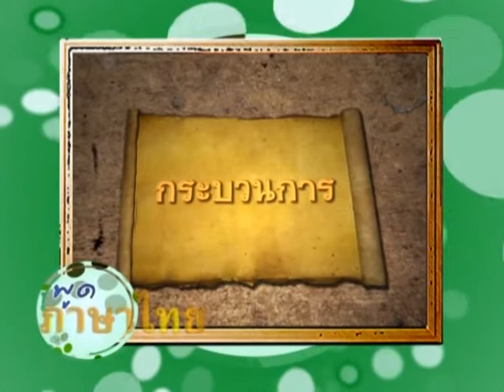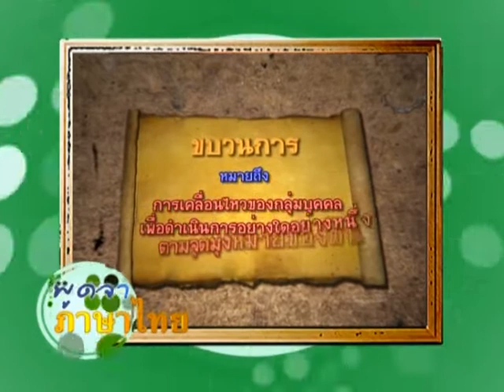พูดจาภาษาไทย / 47 - กระบวนการ-ขบวนการ